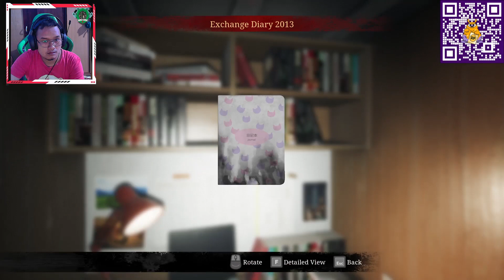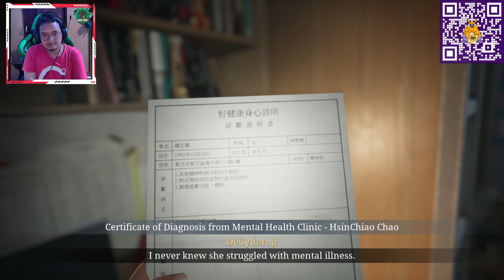Ada Hantu Boneka Yang Menyeramkan | The Bridge Curse Road to Salvation [Indonesia] #2